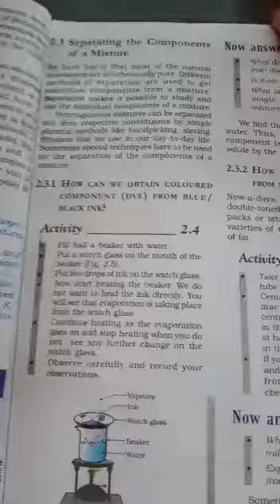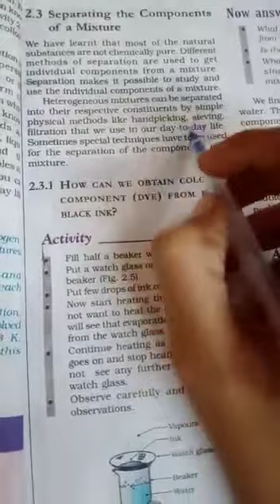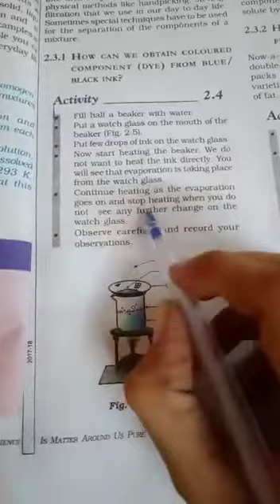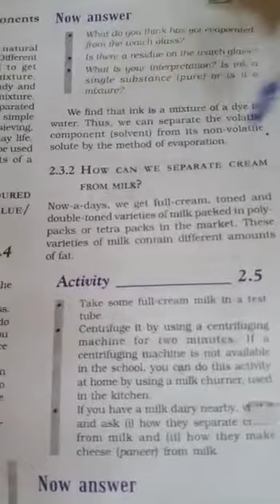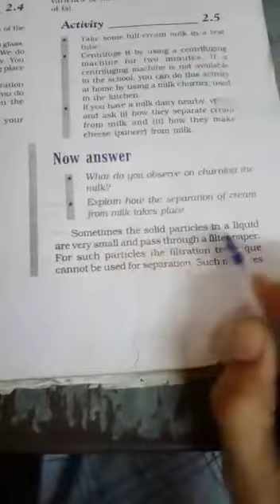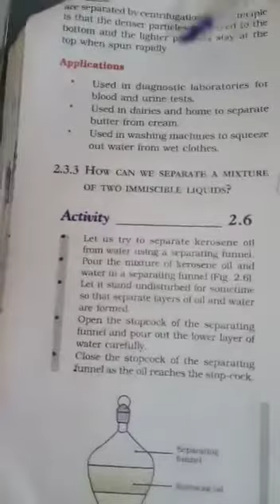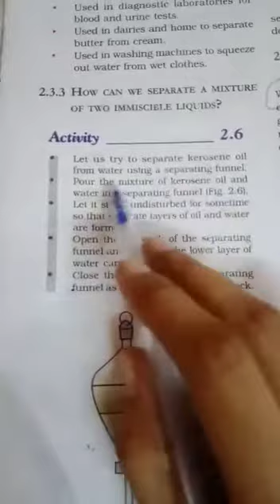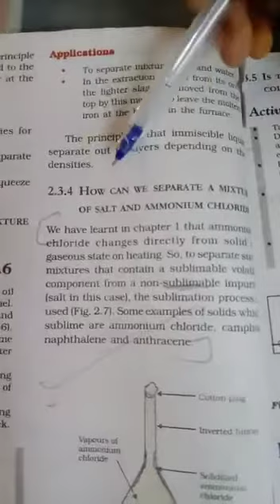class 9th subject science chapter 2nd